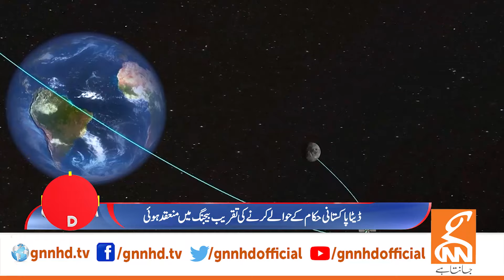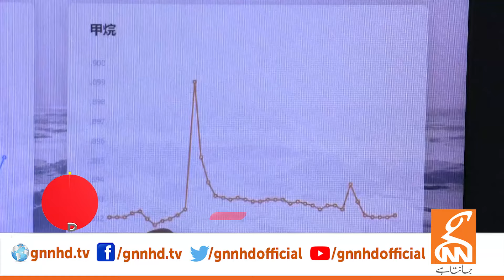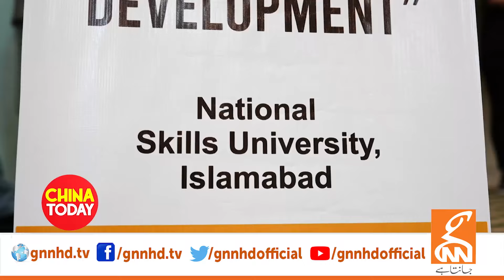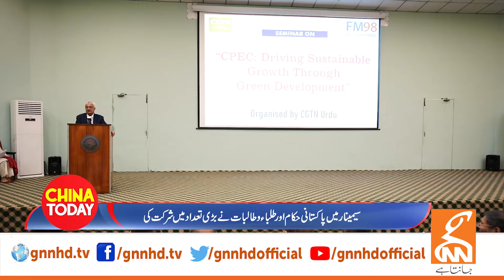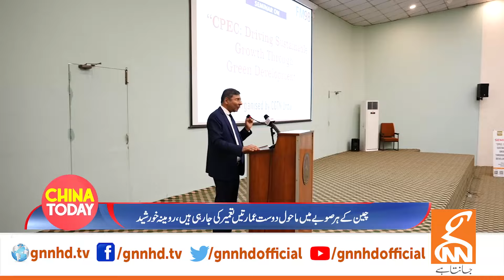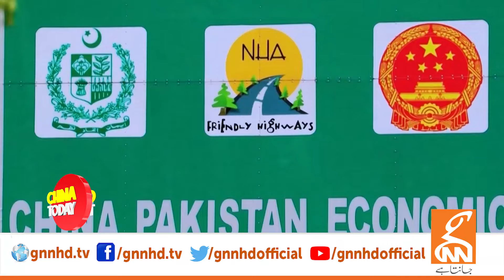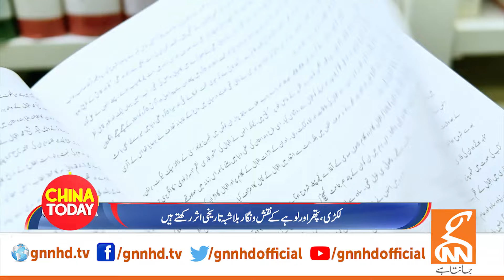China Today | Hafsa Asif | 17 May 2024 | GNN